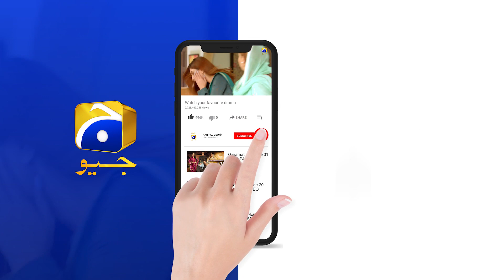Kiya Umair Apni Mohabbat Ko Bhola Payega ???... | Fasiq | Har Pal Geo